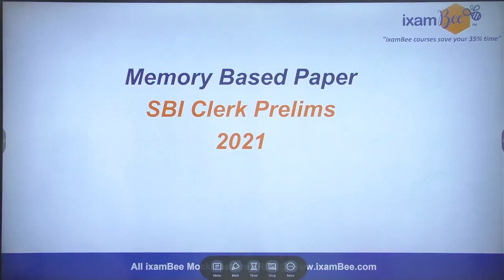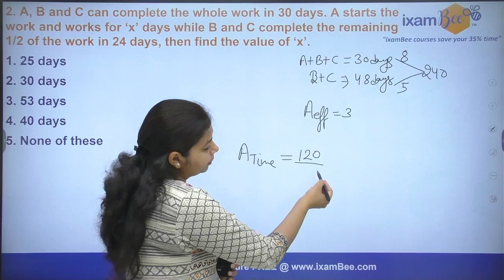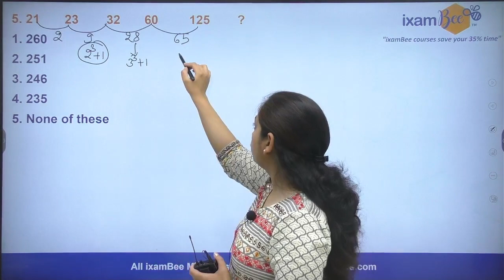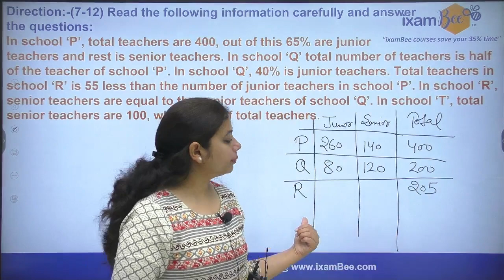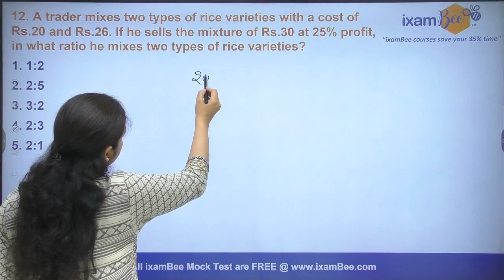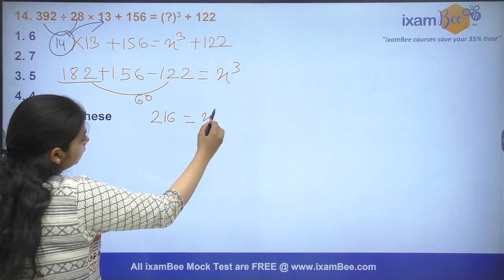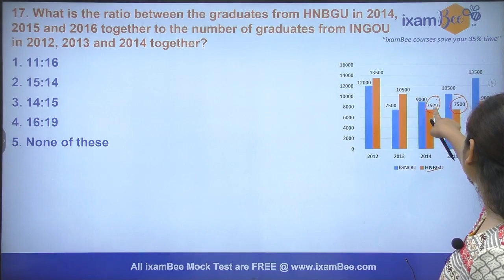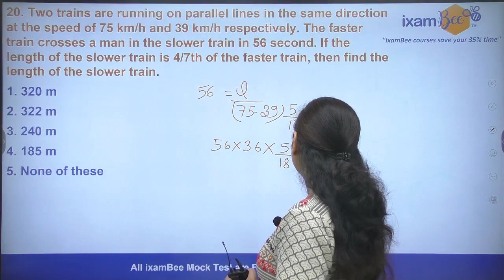SBI Clerk Prelims 2022 | Memory Based Paper | Quantitative Aptitude | By Neha Arora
👉Fill in your details here for expert guidance in upcoming exams preparation

Hello everyone, In this video, Neha mam has discussed the memory-based paper in the quant section. Watch this video till the end to know the SBI Clerk Memory-based paper.

Introducing you to the Ultimate BeeBanker Online Course!

This is your one-stop solution for all Banking Exams where you get a Personalized study plan depending on your preparation of the syllabus for these subjects (Pre+Mains)

Not only this the Ultimate BeeBanker course offers a 100% selection or a full refund of your fees.